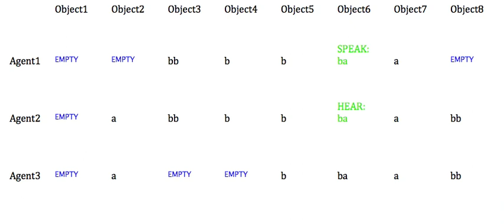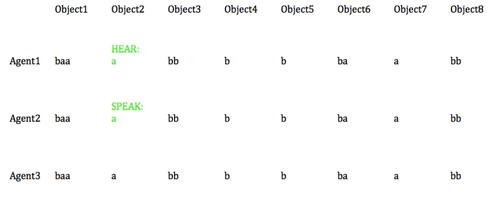Combinatorial Naming Game Animation